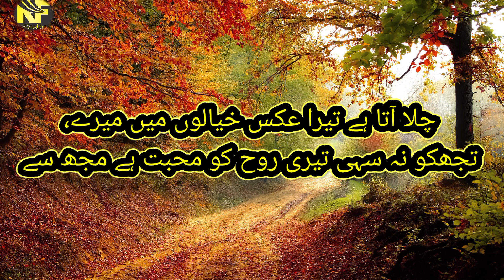Aks Poetry/@rejafatima6781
Aks Poetry...